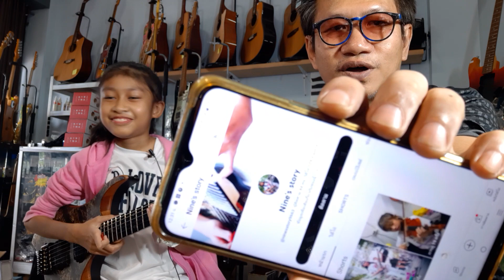มารู้จักกับน้อง นาย มือกีตาร์ 10 ขวบ